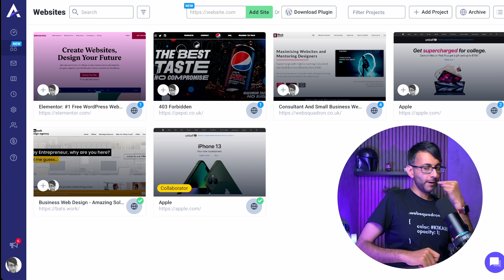Blooper - when I'm recording.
Short - but contains my frustration.
It happens.

Blooper.